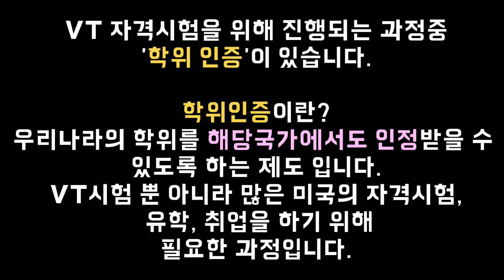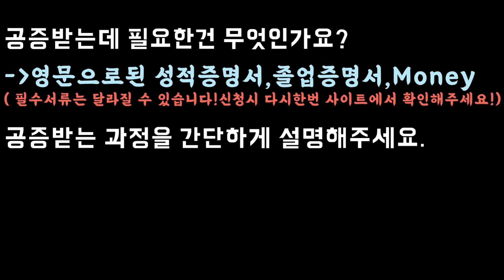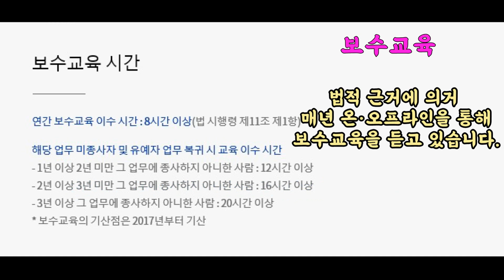[KBSMC 크리에이터 - KBSMC 얼짱들] 남다른 클래스, 공부하는 병리사들 I 강북삼성병원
강북삼성병원 서울종합검진센터에는 공부하는 병리사들이 있다?!

주중에는 스터디 활동✍️, 주말에는 관련 학회를 참석하면서
업무 뿐만 아니라 학업에도 뜨거운 열정🔥을 보여주는 그녀들을 만나보아요!

💙 강북삼성병원 핵인싸 KBSMC 크리에이터들의 다음 에피소드도 기대해주세요!

💙 강북삼성병원의 재밌고 유익한 콘텐츠와 함께하고 싶다면
'좋아요'와 '구독' 버튼을 꾸~욱 눌러주세요!

※ 해당 영상에는 강북삼성병원의 소중한 직원분들이 출연하므로 지나친 악성 댓글은 무통보 삭제될 수 있습니다.